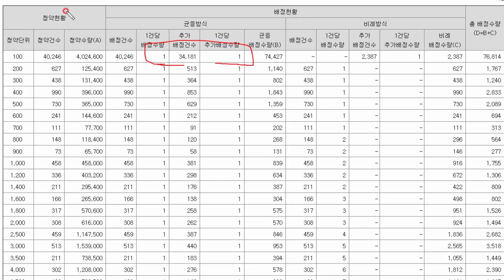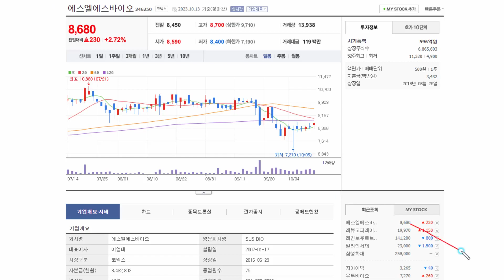에스엘에스바이오 상장일 최종유통비율...확약이 높네...ㅎ 20일 상장 하나..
우리은행 청약통장 추천코드 입력하고 만들면 추천 피추천모두 스타벅스 1만원상당 기프티콘
추천코드  WCY00457

이베스트투자증권 조건검색에 좋아요  좋아요순으로 500명 경품증정
빨조아글에 좋아요 누르면 공모주 대박 터집니다...ㅎ

우리은행 우리틴틴 만14~18세까지 우리은행계좌없어도가능 이벤트링크
추천코드 P0010054  (앞만영문 나머진숫자)
입력 후 BC페이북 간편등록신청 필수